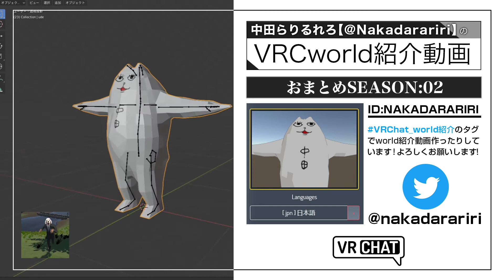中田らりるれろのVRCworld紹介 おまとめseason:02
わたくし中田らりるれろ（ ）がVRChatで訪れたおもしろワールドを動画で紹介しています。twitterで上げていたものがたまってきたのでまとめ2回目。
ワールド制作者様方のおかげで毎日楽しい。ありがとうございます！

↓以下今回ご紹介しているワールド情報。
（情報は@decky_vrcさんが運営するVRChatの世界

14■RWBY＂Red＂Trailer【Ranger X さん】
wrld_d2644da1-a91b-4cd1-8eca-a58be9e0e5f4
15■Tonight's dinner is SUKIYAKIǃ【@JO2PEG さん】
wrld_86b39e34-922b-4abf-98fe-8acbadb4892c
16■Let's BBQ at Riverside【@JO2PEG さん】
wrld_4fbc3d69-d49a-443f-9b2c-a3f948c4b916
17■Musical chairs game Ver․2 【@__sliver さん】
wrld_b804bad5-1df2-4fff-807b-ff1a35ca246b
18■MMD Dance World【Maki. さん】
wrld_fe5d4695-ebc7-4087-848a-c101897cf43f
19■Trance Swimming Pool【@trance_mode さん】
wrld_b7800bb0-b34d-460a-a075-6f281d8df3ef
20■Myojin Line v1․54【@yamato_route さん】
wrld_10d9d361-b8cc-4043-86f8-0f0b477c1748
20-2■Yayoi Summer days【@yayoi_vrc さん】
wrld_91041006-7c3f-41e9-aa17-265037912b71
21■西川園⁄Nishikawaen【@R_icsy_ さん】
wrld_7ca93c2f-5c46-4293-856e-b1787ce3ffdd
22■Collar and lead（首輪とリード）【@nuruo789 さん】
wrld_f0a346d7-b8a1-4147-8f6e-18326bd45d52